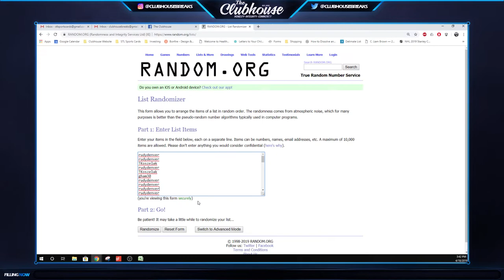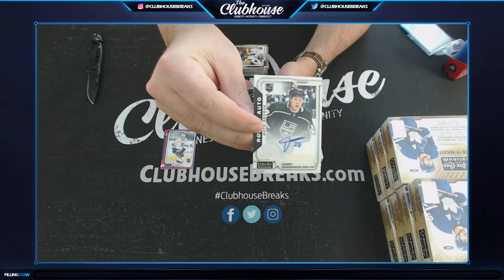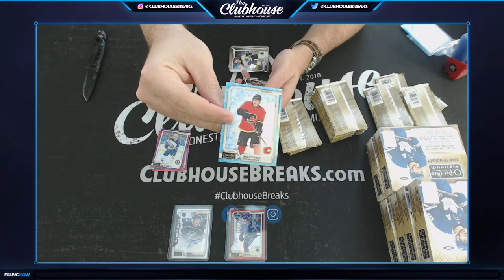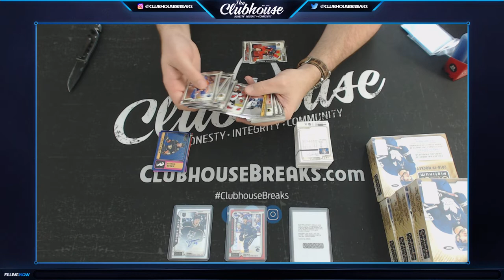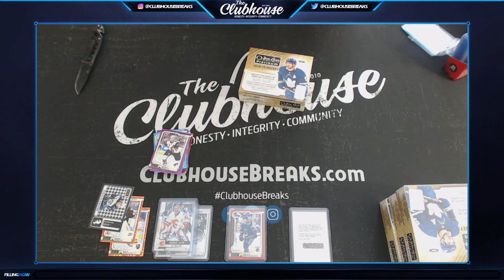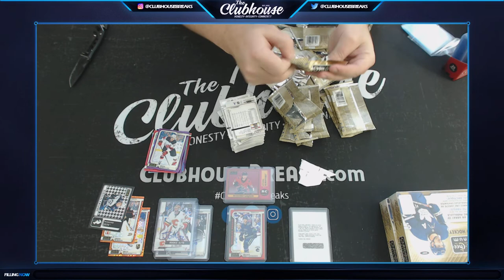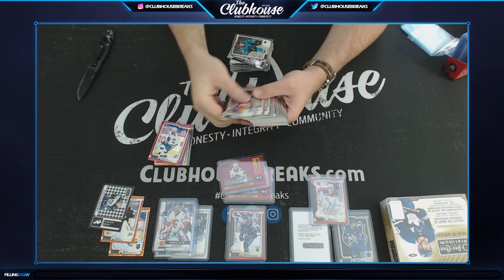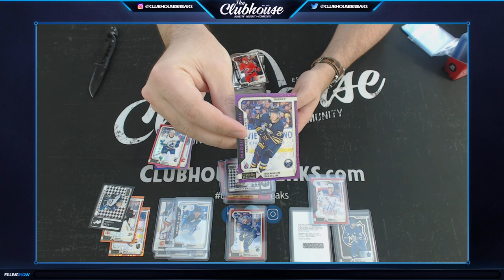2018-19 O-Pee-Chee Platinum Hockey 8-Box Case Group Break #3913